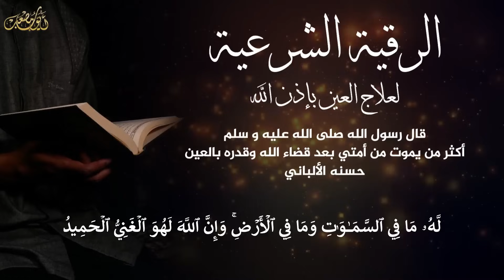الرقية الشرعية من الكتاب و السنة | لعلاج السحر و العين و الحسد بإذن الله -القارئ أيوب مصعب - Ruqiah